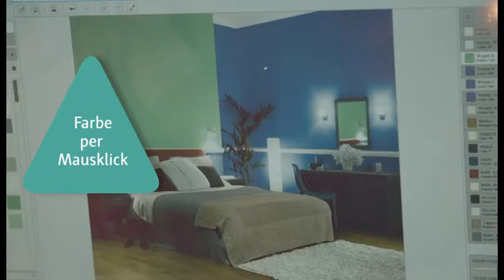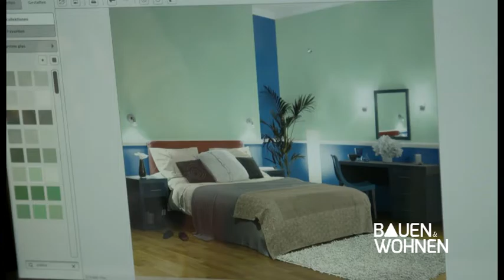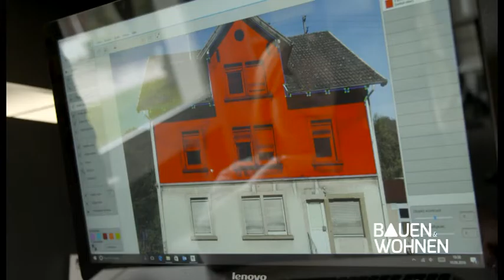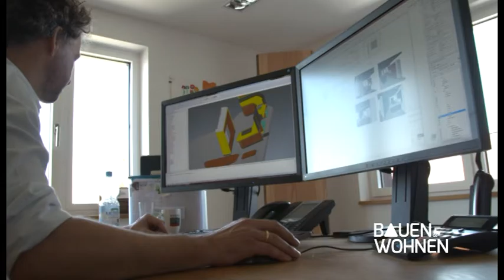BAUEN & WOHNEN: Farbe per Mausklick, Akkustiksysteme für Zuhause - Sendung vom 19.08.2016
Schwerpunktthema: Akustiksysteme
Gast im Studio: Ulrich Waldvogel - Arta / Ludwighsburg

Weitere Themen: Farbe per Mausklick - So wählt man seine Farbe heute
Pooleinbau - Was gibt es zu beachten
Reinigungstipp - So reinigt man seine Fußböden richtig
Mineralwerkstoff